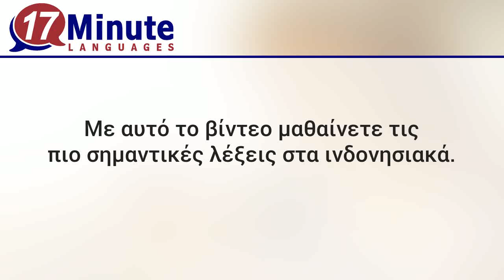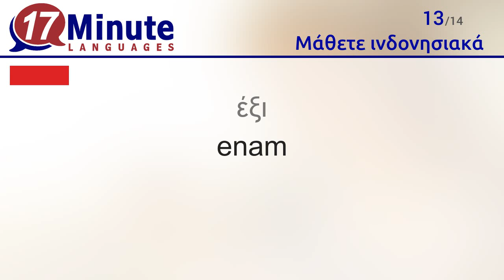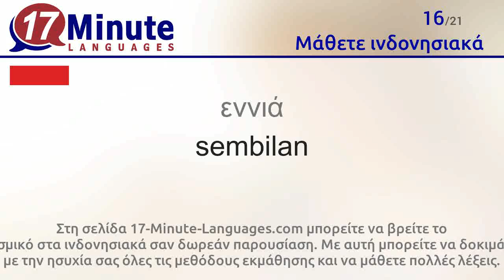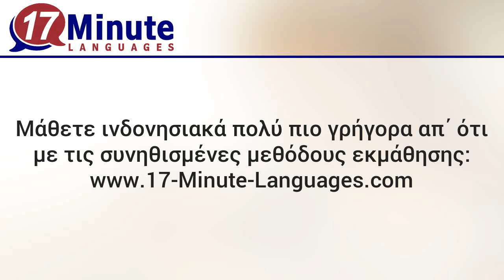Μάθετε ινδονησιακά (δωρεάν βίντεο για μαθήματα γλώσσας)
Με αυτό το βίντεο μαθαίνετε τις πιο σημαντικές λέξεις στα ινδονησιακά.

Στη σελίδα 17-Minute-Languages.com μπορείτε να βρείτε το λογισμικό στα ινδονησιακά σαν δωρεάν παρουσίαση. Με αυτή μπορείτε να δοκιμάσετε με την ησυχία σας όλες τις μεθόδους εκμάθησης και να μάθετε πολλές λέξεις.
17-Minute-Languages: Λογισμικό εκμάθησης για Windows, Mac, Linux, Android, iOS.
Μάθετε ινδονησιακά πολύ πιο γρήγορα απ΄ ότι με τις συνηθισμένες μεθόδους εκμάθησης

Με αυτό το βίντεο μαθαίνετε τις παρακάτω λέξεις στα ινδονησιακά.
Γεια = Halo
Γεια = Dada
ναι = iya
όχι = tidak
ευχαριστώ = terima kasih
παρακαλώ = kembali
Συγγνώμη, Με συγχωρείτε... = Permisi, ...
ένα = satu
δύο = dua
τρία = tiga
τέσσερα = empat
πέντε = lima
έξι = enam
εφτά = tujuh
οχτώ = delapan
εννιά = sembilan
δέκα = sepuluh
πόσο; = berapa banyak?
γνωρίζω κάποιον = berkenalan dengan seseorang
η άδεια, οι διακοπές = liburan
το όνομα = nama